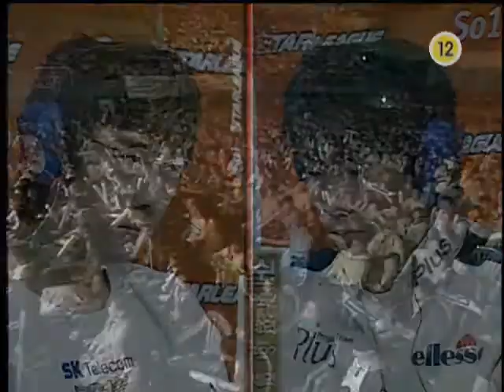So1 Starleague Finals 2005 Boxer vs Anytime 3 of 5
So1 Starleague
August 2005 -- November 2005

Players
Terran (4): Boxer, GoodFriend, Xellos, Iloveoov
Zerg (7): July, Zergman, Oversky, Jju, Chojja, Yellow, GGPlay
Protoss (5): Rock, Reach, Stork, Pusan, Anytime

Anytime v Boxer - Ride of Valkyries
Anytime v Boxer - 815
Boxer v Anytime - R-Point
Boxer v Anytime - Neo Forte